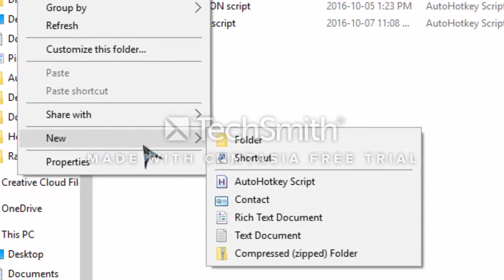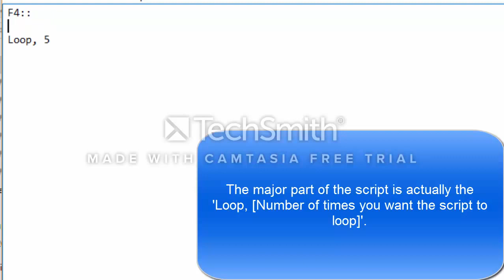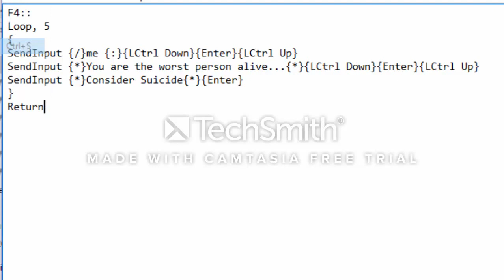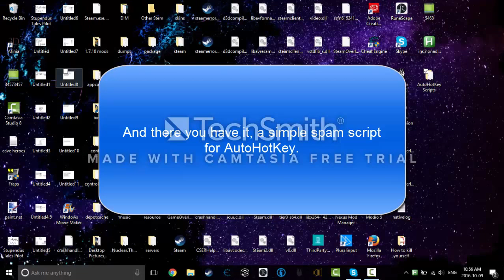How to use AutoHotKey to spam your friends on Skype!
AutoHotKey is actually a really cool piece of software that allows you to create scripts that can help you. An example of this would be whenever you type kys, you would instead say kill yourself.